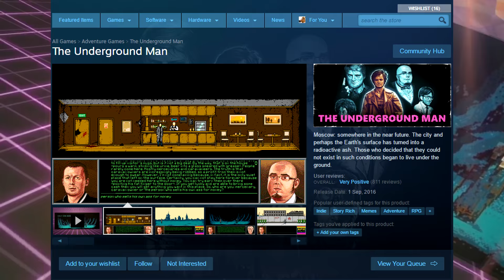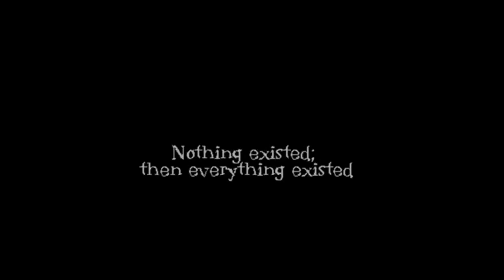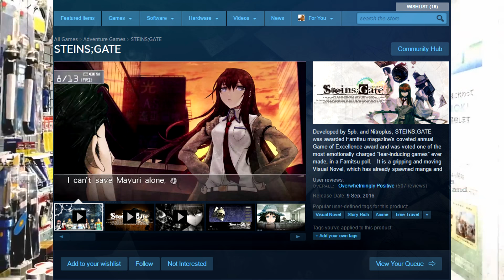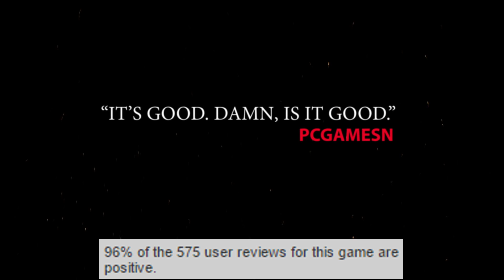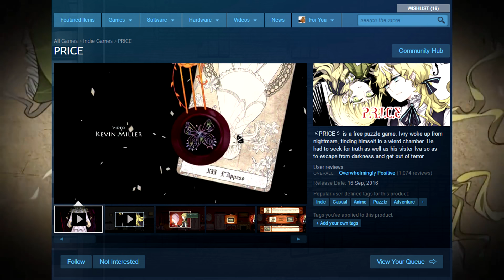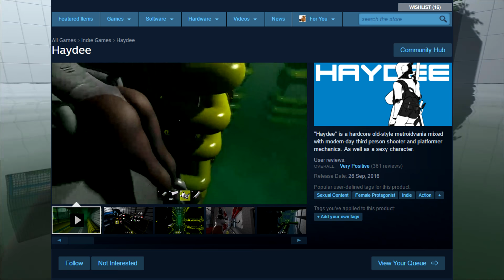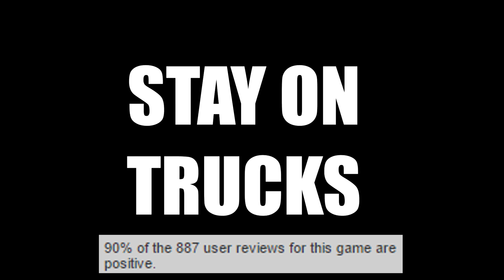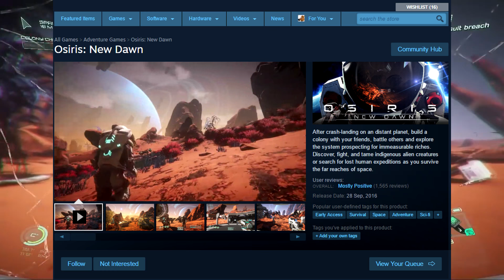The Best Steam PC Games - September 2016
The Best PC Games On Steam for the month of September 2016.
This video contains all of the video games on Steam that scored a minimum of 300 User Reviews with a minimum of 80% recommended, This should give smaller Indie devs a chance to be featured, The purpose of this video is to give you a very basic idea of the top games such as cost, developer, publisher, genre, release date etc.. so that you can then seek out further information on the games that catch your eye, If you guys enjoy this series I'll continue doing it once per month 1 week after the month has ended.

What are your thoughts so far on the video games featured in this list? are there any you'll be looking into picking up? are there any games you'd personally recommend on Steam in September that didn't make the list? leave a comment below!

---Links---

---Games Featured In This List In Order Of Release Date---

---Legal footnotes---